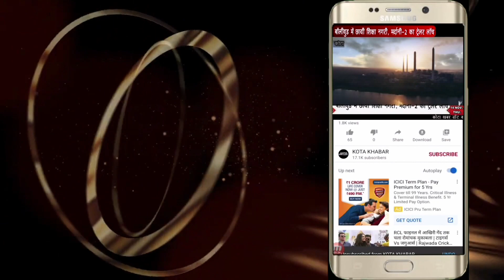कोटा की आज की खबरें देखें SPEED NEWS में - 28/08/23